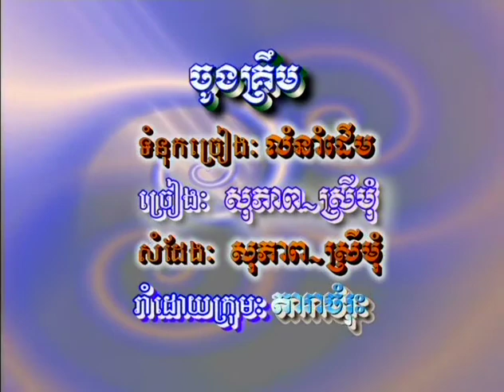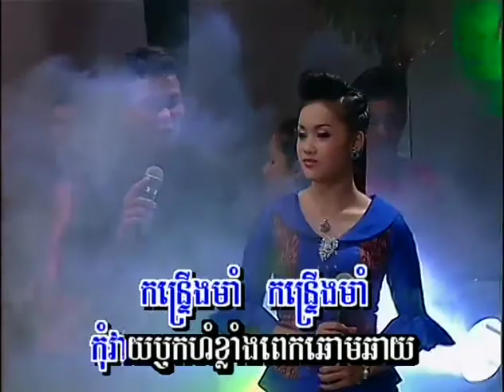ចូងគ្រឹម/ Chong-Kreum ( Khmer Karaoke )